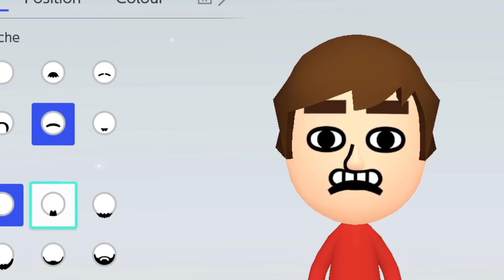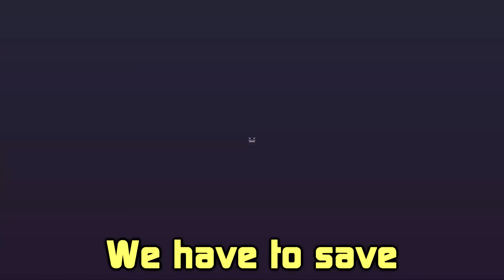Miitopia is Chaotic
I swear to god I don't even know what to put in the description. I think it's easy to say that this game is... uh.. sure something.

Edited by:
Classy Reviews